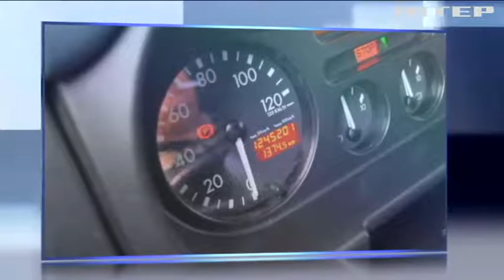Генпрокурор призвал мэрию Львова к ответу за аварию на мусоросвалке